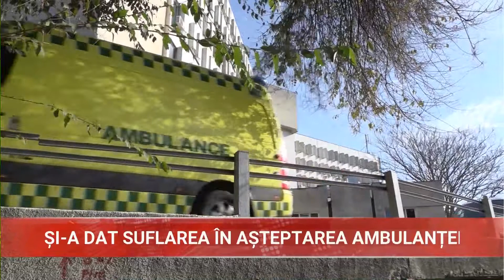Un bărbat din Chișinău și-a dat suflarea, așteptând ambulanța